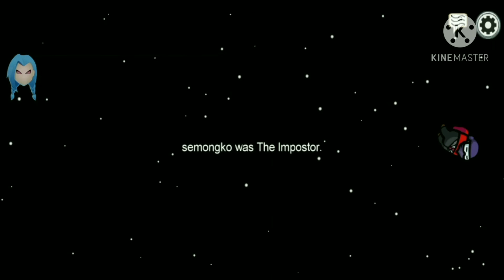Momen kocak Among us versi hacker cheat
Keren juga ya among us